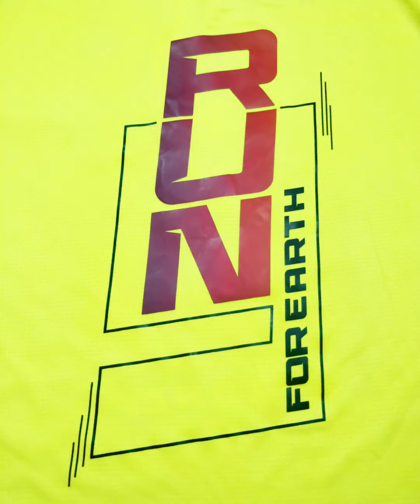Hiranandani Thane Half Marathon 2023 | HTHM9 | House Of Hiranandani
Hiranandani Thane Half Marathon let's inspire everyone to RUN !

HTHM is back
with its 9th Edition!
As a brand, Hiranandani has always focused majorly on sustainability and the well-being of Nature, with numerous green initiatives introduced in all its townships. In line with the same, we launched RhymeForEarth, an initiative which propagates the need for a sustainable lifestyle & urges everyone to make a change in their day-to-day lives and contribute to a greener tomorrow. Taking the initiative a step forward, introducing Hiranandani Thane Half Marathon RunForEarth.

This marathon let’s run to spread the message to protect mother earth & pledge to be mindful of our carbon footprints… Let’s